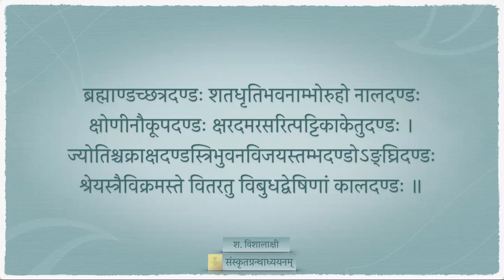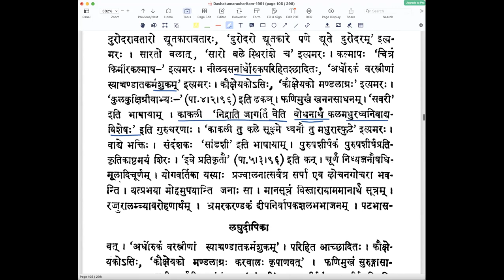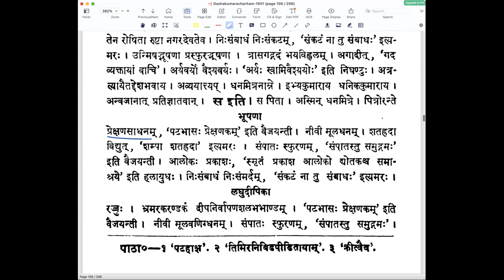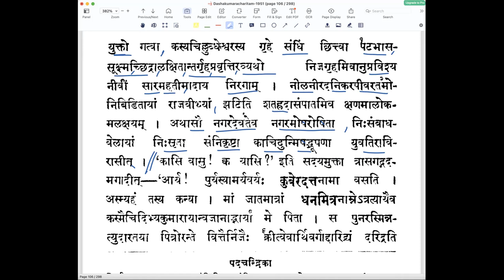दशकुमारचरितम् — द्वितीयोच्छ्वासः — पाठः ०९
पाठः ०९ - रात्रौ धनिकगृहे चौर्यम्